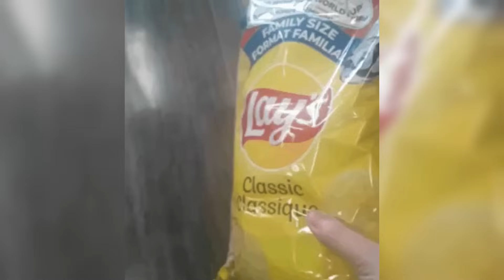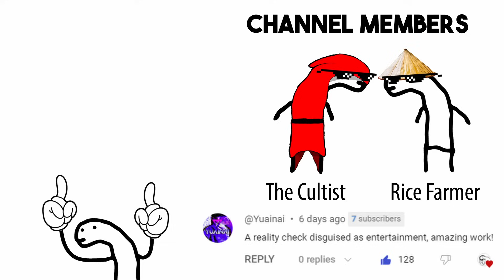Adult vs Childhood Fears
You know as a child you fear alot of things such as the dark, monsters but as a adult this turns in a complete different direction where you fear yourself and survival